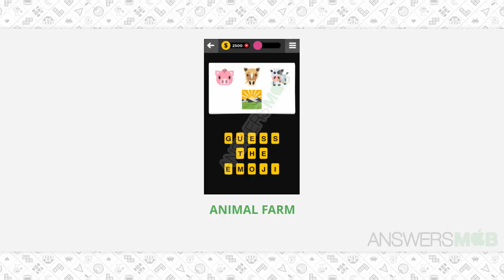Guess The Emoji BOOK-STORY - 5 Answer - AnswersMob.com